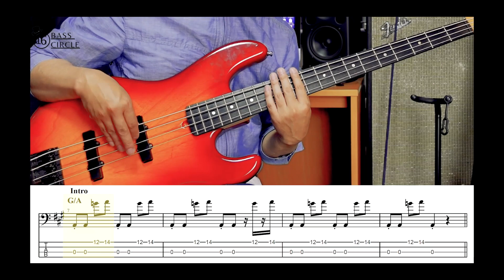【16 Bass Circle】では僕がサークルメンバーに直接アドバイスしています！レッスン内容も紹介しています！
【16 Bass Circle】HPはこちら！

わかりやすい教則本書きました！

【見て・すぐ・わかる！】
指板で解説！ベーシストのためのコード理論

【お勧めベース弦】
僕が使用している弦です！

★D'Addario EXL170

★Ernie Ball Super Slinky

★R.Cocco RC4FN

【Lineスタンプ】ベーシストが使いやすいLineスタンプです！

このチャンネルの活動を応援してください！
詳しくは下記動画でご確認ください！

16BassLessonのLINE公式アカウントが出来ました！
動画配信情報や、個別の質問にもこちらでお答えしますので是非以下リンクから友だち追加してください！